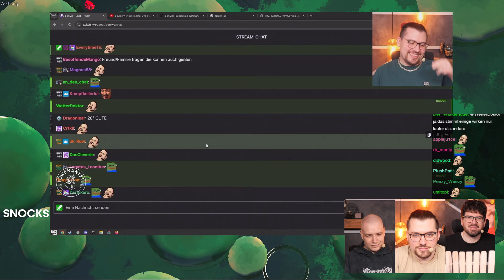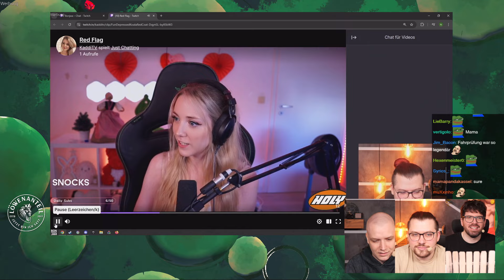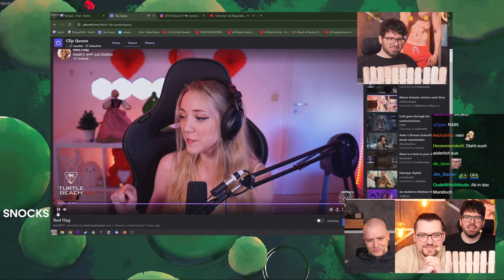Das ist ja unangenehm jetzt... | Bonjwa Highlights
Bonjwa Weekly Highlights. Bonjwa Best of
Vom 9.9.24

Auf diesem Bonjwa YouTube Kanal findet ihr alle lustigen Bonjwa Momente und die besten Bonjwa Highlights von Gameplay wie Among Us, Valorant, Dark Souls, Elden Ring, Escape from Tarkov, Brotato, Rimworld, Forts und viele andere der besten Spiele, oft gemeinsam mit anderen Streamern wie Mahluna, Dhalucard, TrilluXe, PietSmiet, Rocket Beans und vielen mehr. Bonjwa reagiert zudem auf vielen Content und andere YouTube Videos, wie etwa Twitch Clips Germany, Fastfood Guru, Daily Dose of Internet, DEEZ, Gang and Friends, und viele mehr. Einige der populärsten Bonjwa Momente sind Bonjwa Mental aka Bonjwa Matteo in Among Us, Bonjwa gegen PietSmiet in Forts, Chat trollt Matteo und viele weitere.